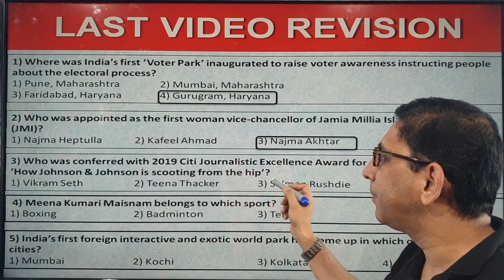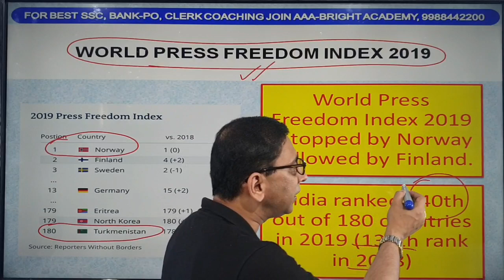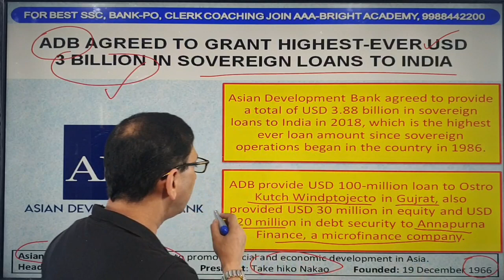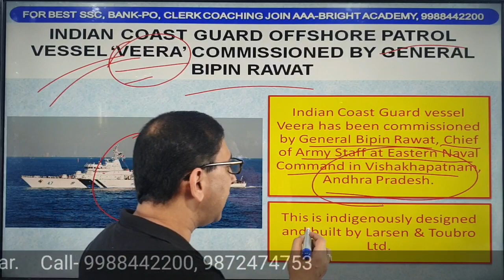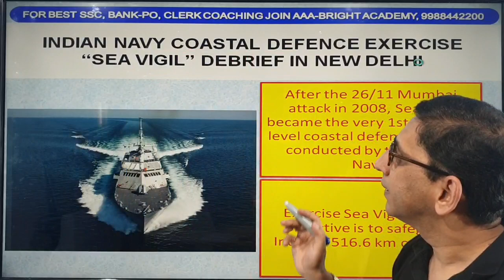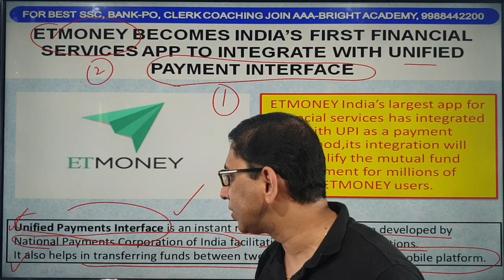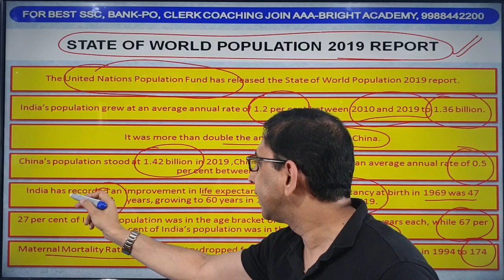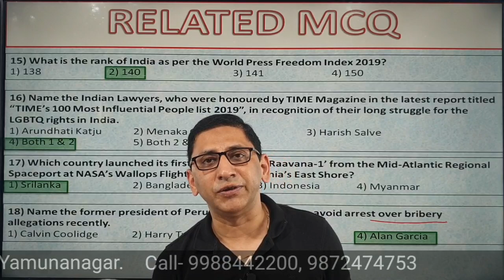Daily Current Affairs 19th April to 21st April 2019 – GK Tricks in Hindi with GK Questions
Continue with our GK Tricks series related to the daily current affairs this time we are going to share the daily current affairs based on the 19th, 20th and 21st April news. The tutor explain about the various Static GK Questions in this video and easy GK Tricks to remember the answers of those questions. Place your valuable comments related to these efforts to remember the daily current affairs by using tricks.
Complete PDF file related to this daily current affairs

1. No duplicacy or editing of the videos is allowed without the written permission of the publisher.

2. All the dispute are subject to Chandigarh Jurisdiction only.

@ Copyright Reserved
AAA BRIGHT ACADEMY